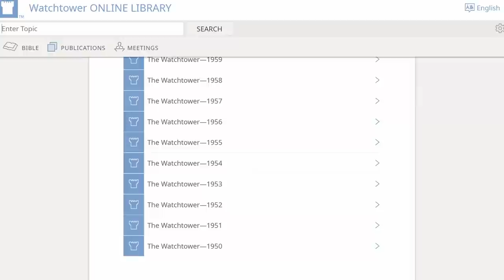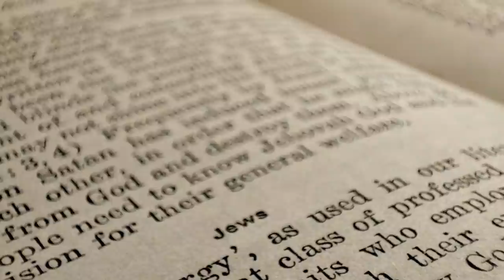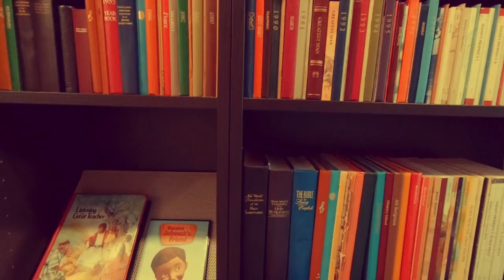"I've just walked out of bethel" - Extended interviews with Ben Foard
In August 2021, Selters worker Ben Foard became the first bethelite to allow his exit from bethel to be documented on camera for YouTube. In this video you can enjoy the full interviews, including footage that wasn't used in The Selters Escape documentary.